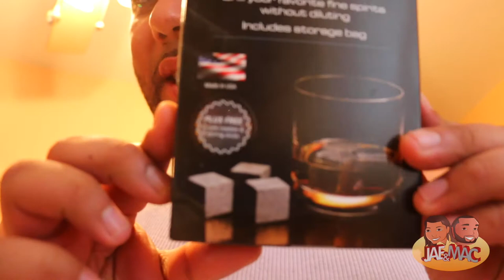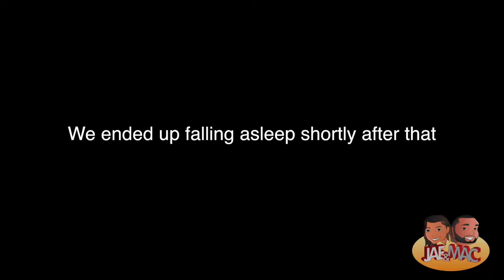WE LEFT THE BABY | JAEANDMAC VLOG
SHOT WITH CANON 70D, CANON G7X POWERSHOT, IPHONE 6s, DJI PHANTOM 4 DRONE, GOPRO 3